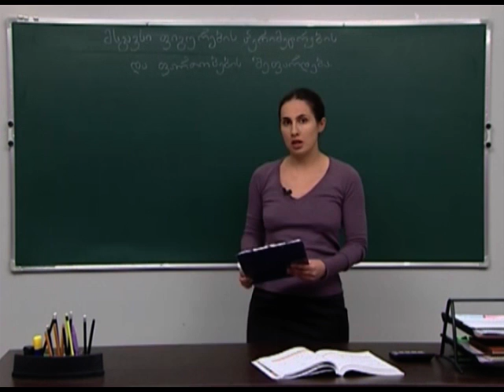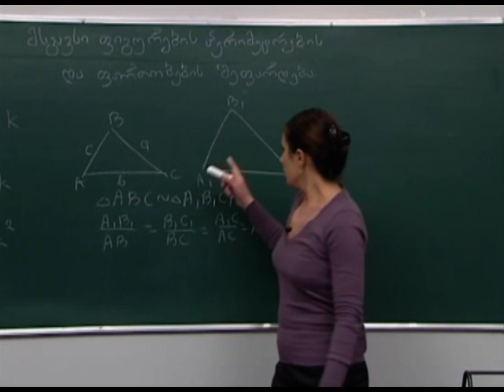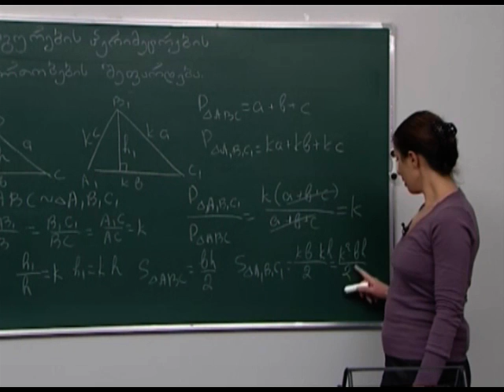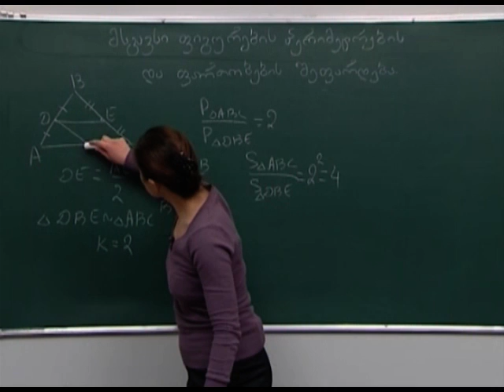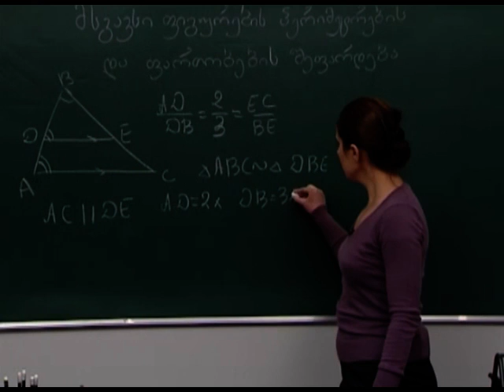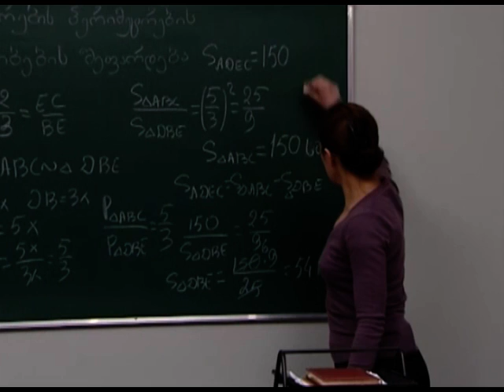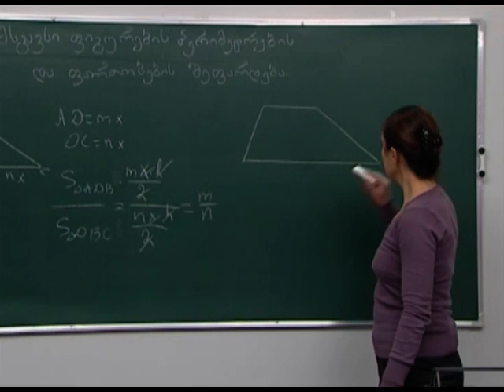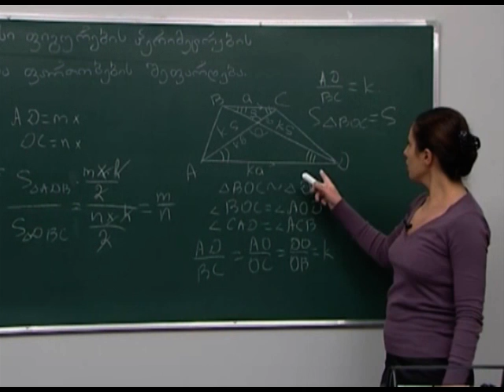მსგავსი ფიგურების პერიმეტრების და ფართობების შეფარდება 1